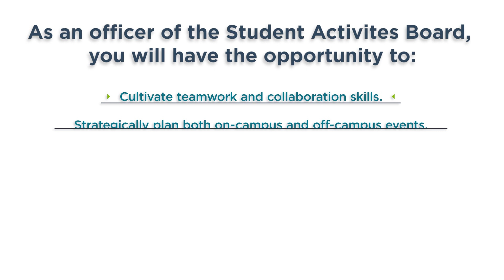HSC Student Activities Board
The Student Activities Board for the Health Science Center at Fort Worth is designed to initiate and coordinate programs and activities that enrich the overall educational experience and contribute to the success of HSC students. This includes promoting social, cultural, intellectual, and recreational events that encourage development, exposure, and participation.

SAB Engage Profile: Student Activities Board - The University of North Texas Health Science Center at Fort Worth (campuslabs.com)

SAB IG Profile: @HSC_SAB

The University of North Texas Health Science Center at Fort Worth is a premiere health science center in North Texas. HSC is home to six schools, all with a mission to create solutions for a healthier community by being an extraordinary team, committed to excellence and unafraid to challenge conventional wisdom.